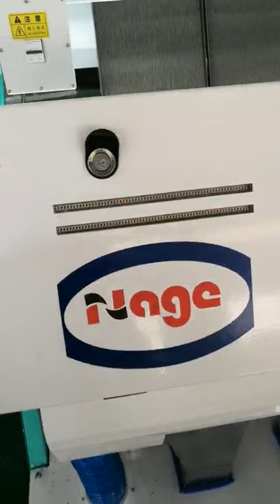vagatable seed sortex machine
Hefei Branagh Photoelectric Technology Co.,Ltd. is a high-technology company, which combined with design, manufacture and selling high reliability, high quality, safety and easy-to-operate sorting machines for customers in the field of food and industrial.
Lucas miao
Hefei Branagh Photoelectric Technology Co.,Ltd.